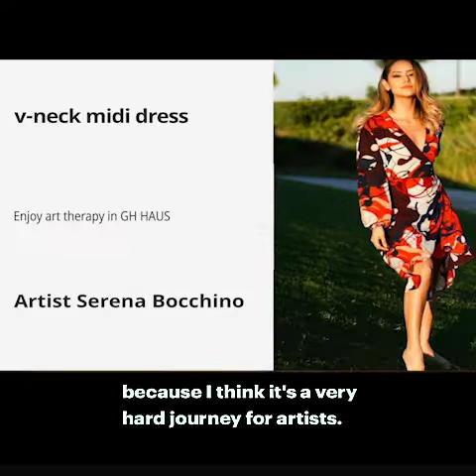Bold TV Interview | Campaign Event | Grace Huang | GH HAUS | 2020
GH HAUS's CEO Grace Huang and Artist Serena Bocchino was on Bols TV show. They shared the story how they had known each other. Also, Grace demonstrated GH HAUS's operation patterns and expectations on brand's expectations.